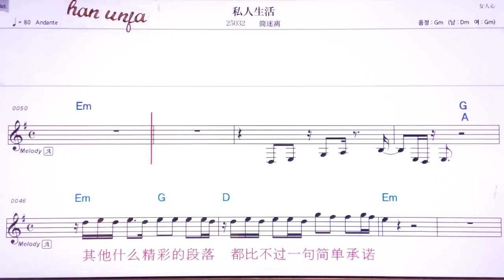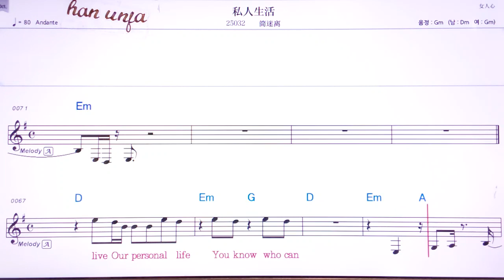💖쓰런썽훠/지엔미려 👍MR,유투브 노래방,가라오케 악보 코드 가사 ,Karaoke,반주